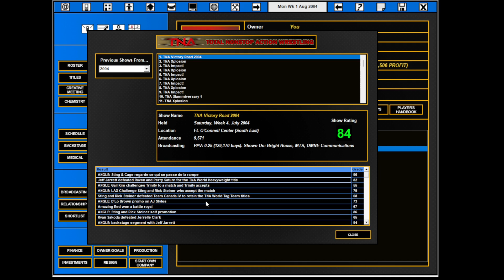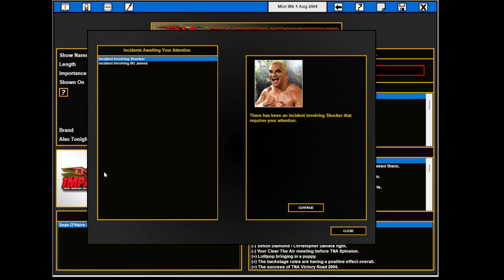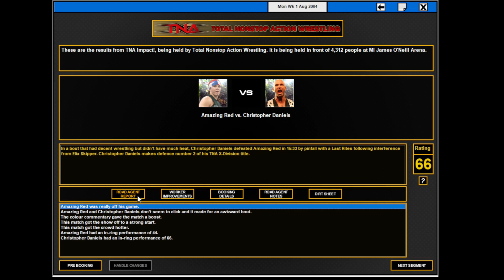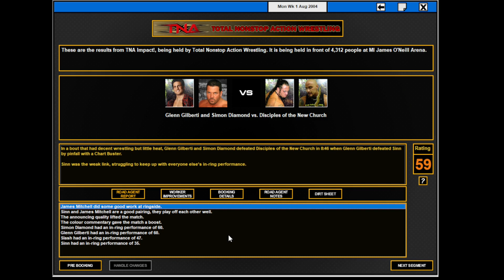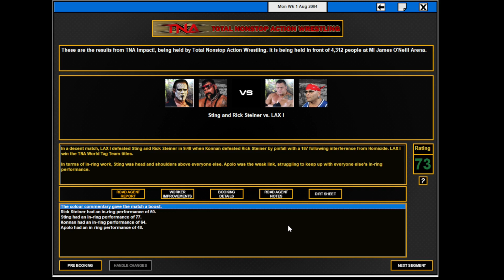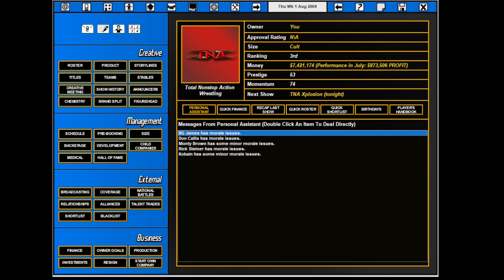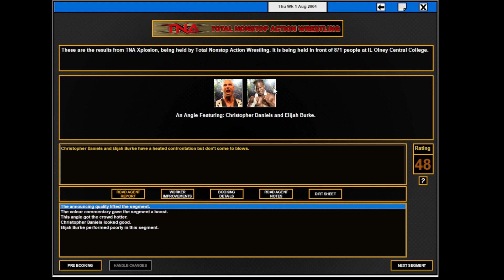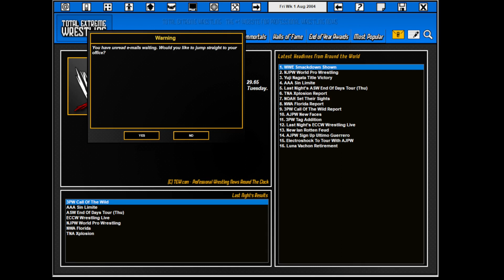TEW 2016 , TNA 2004 ep 37 , Week 1 , August 2004 , fr